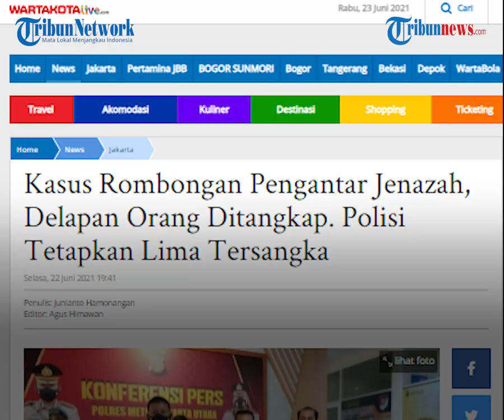Buntut Kasus Pengeroyokan Rombongan Pengantar Jenazah, 9 Orang Ditangkap dan 5 Ditetapkan Tersangka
TRIBUN-VIDEO.COM - Polres Metro Jakarta Utara menangkap sembilan orang yang diduga terlibat pengeroyokan sopir truk berinisial FS (20) dan aksi pengerusakan truk di Jalan Sungai Tiram, Cilincing, Jakarta Utara.

Dari sembilan orang yang ditangkap, polisi menetapkan lima tersangka.

Penangkapan dilakukan oleh tim gabungan Unit Reskrim Polsek Cilincing dan Satreskrim Polres Metro Jakarta Utara.

Kapolres Metro Jakarta Utara, Kombes Pol Guruh Arif Darmawan mengatakan, tersangka merupakan warga yang ikut rombongan pengantar jenazah yang ketika itu akan dimakamkan di TPU Rorotan, Marunda, Cilincing, Jakarta Utara.

Dikutip dari Wartakotalive.com, Rabu (23/6/2021), lima orang yang ditetapkan sebagai tersangka tersebut yaitu KB (20), ME (18), RF (26), ARP (21), dan AJ (21).

Salah satu tersangka berinisial AJ diketahui masih memiliki hubungan keluarga dengan almarhum.

Guruh menjelaskan, aksi anarkis tersebut dilakukan karena rombongan pengantar jenazah merasa tak diberi ruang untuk lewat oleh FS pengemudi truk.

Dari pengakuan FS, saat itu ia sudah berusaha menepikan truk yang dibawanya.

Namun karena truk yang dikendarai FS berukuran panjang dan lebar, ditambah kondisi jalan yang sempit, sehingga membutuhkan waktu lama untuk menepi.

“Nah ini dipersepsikan atau dianggap oleh para pengantar jenazah, si sopir nggak mau minggir,” ungkap Guruh.

Setelah kasus itu viral, polisi melakukan penyelidikan hingga akhirnya dapat menangkap tersangka.

Mulanya polisi hanya menangkap delapan orang, kemudian menyusul satu tersangka lagi.

Dari total sembilan orang yang ditangkap, hanya lima orang yang ditetapkan menjadi tersangka.

Sedangkan empat orang lainnya wajib melapor ke polisi.

“Tetapi, bila anggota kami menemukan bukti baru, tidak menutup kemungkinan statusnya nanti akan meningkat,” ujar Guruh.

(Tribun-Video.com/Wartakotalive.vom)

Artikel ini telah tayang di WartaKotalive.com dengan judul Kasus Rombongan Pengantar Jenazah, Delapan Orang Ditangkap. Polisi Tetapkan Lima Tersangka,